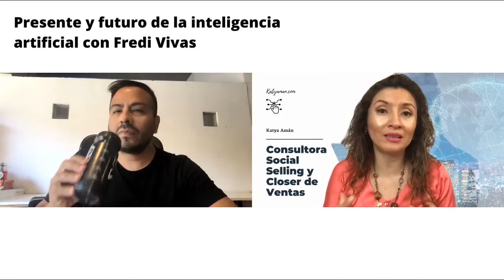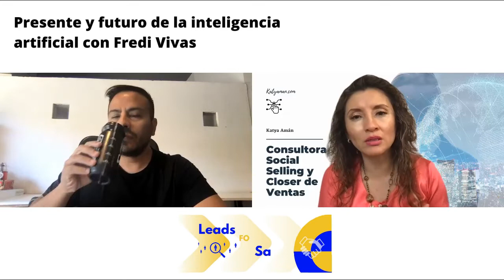944. Presente y futuro de la inteligencia artificial con Fredi Vivas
Está maravillosa rama de la tecnología nos deja cada vez con la boca abierta y con promesas de un futuro disruptivo.